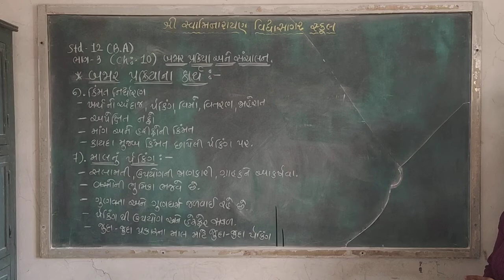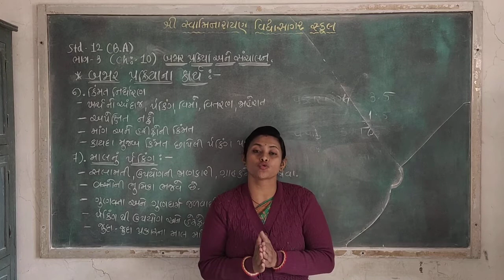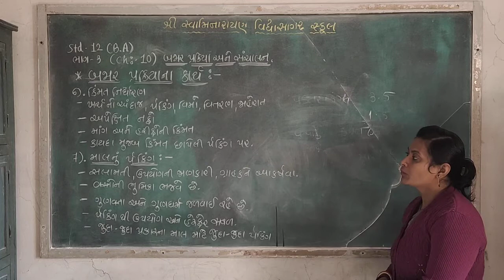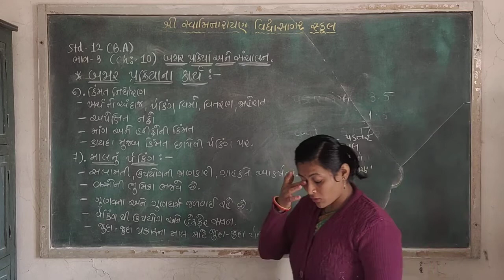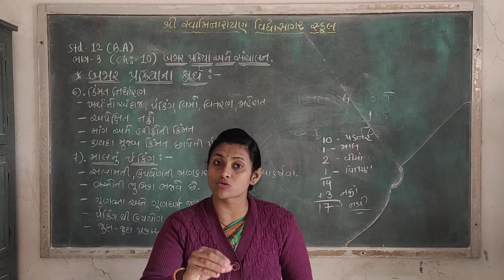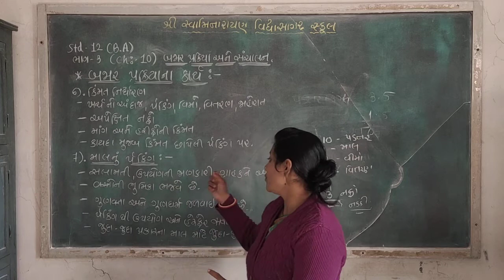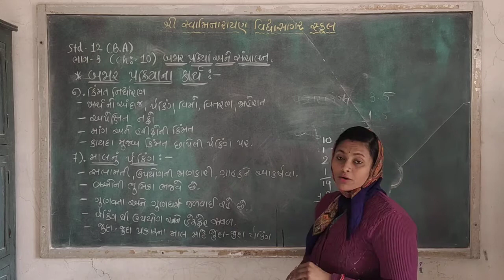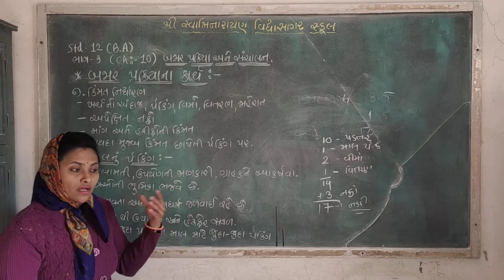STD-12 કોમર્સ BA પ્રકરણ-૧૦ બજારપ્રક્રિયા સંચાલન સેજલબા